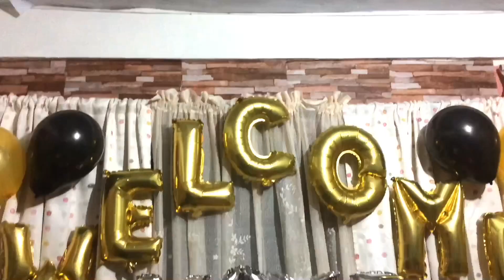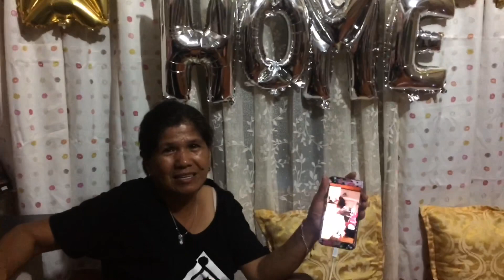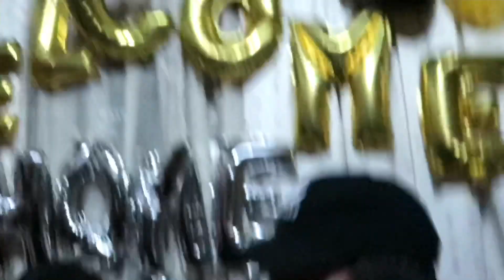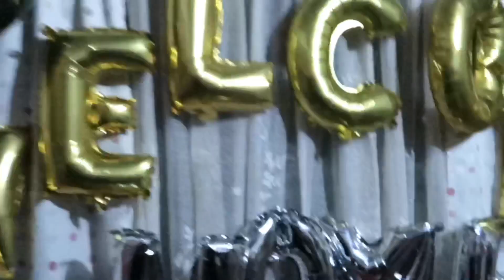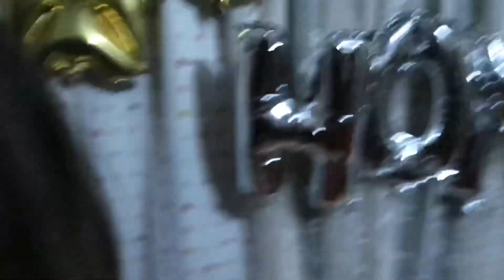OFW SURPRISE HOMECOMING TO FAMILY | My mama cried ! | After 3yrs FINALLY!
SURPRISE HOMECOMING TO MY FAMILY!
UMIYAK SI MAMA !

March 11, yan yung date na alam nilang uwi ko. Tiniis kong walang pagsabihan maliban sa dalawang taong kinasabwat ko. Kaya sa tuwing may nagtatanong sakin kung kelan ang uwi ko di ko talaga sinasabi yung exact date para lang maging perfect ang surpyna to.

Plan : Gagawa ng Message si Mama habang binivideohan sya ng kapatid ko at bigla akong darating. ( di ko alam tong plan na to kasi diskarte na to ng isa kong kapatid na kasabwat ko)
Ang dami daw tanong ni mama bakit ang aga maglagay ng balloon kesyo malayo pa naman daw yung march 11 dahil nga march 6 pa lang. Hahahaha! Sorry ma!

To mama :  Minsan lang kita papaiyakin pero i will make sure na dahil yun sa sobrang saya. Iloveyou mama!

Panuodin nyo lang po ang mga susunod na nangyare hahaha!